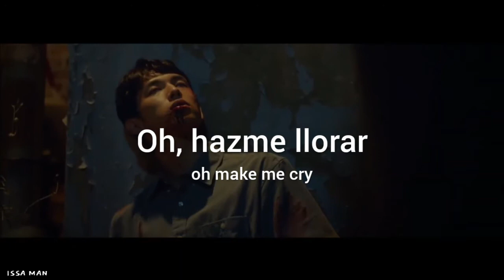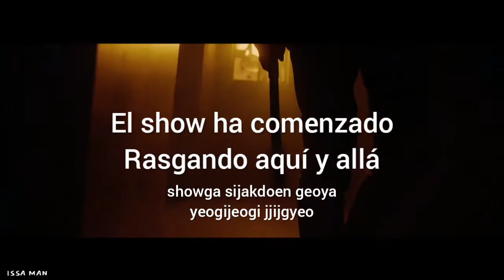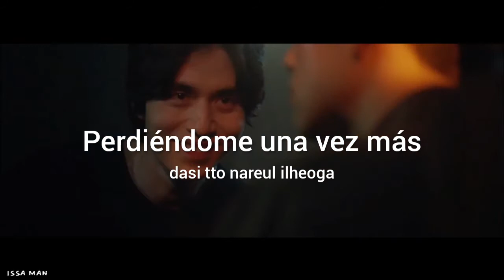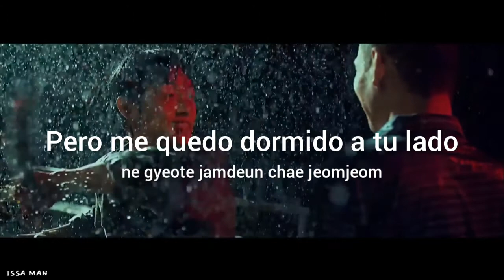The Rose - Strangers OST | Sub, Español